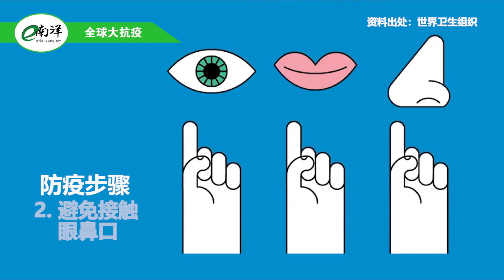国内外疫情简报 2021·02·09